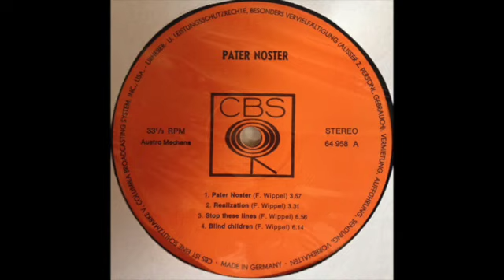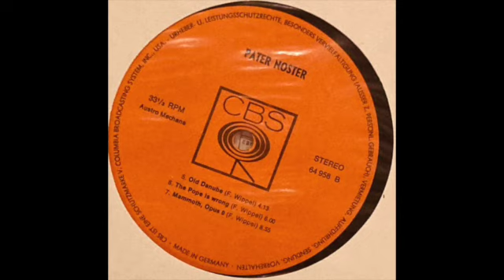PATERNOSTER - SELFTITLED FULL ALBUM - AUSTRIAN UNDERGROUND - 1972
.Paternoster 3:57
Realization 3:31
Stop These Lines 6:56
Blind Children 6:14
Old Danube 4:13
The Pope Is Wrong 6:00
Mammoth Opus O 8:55